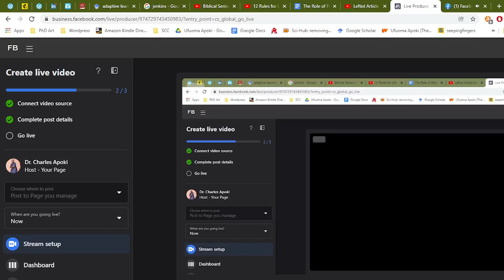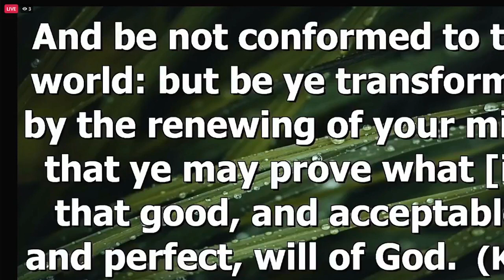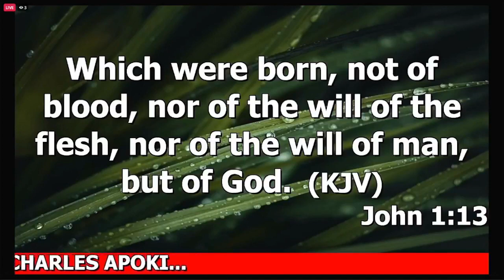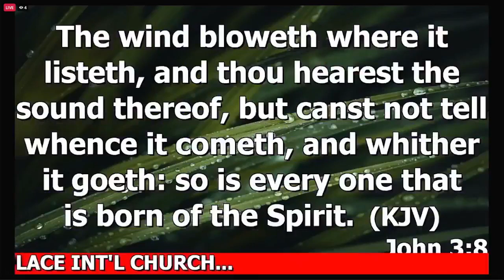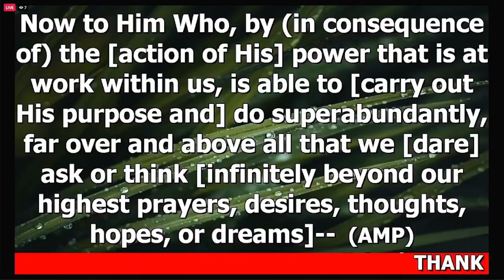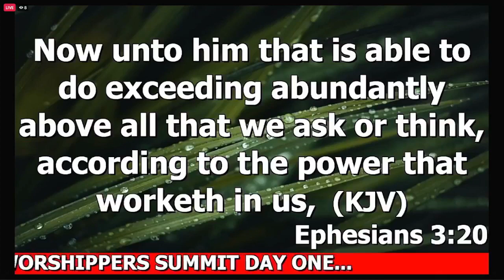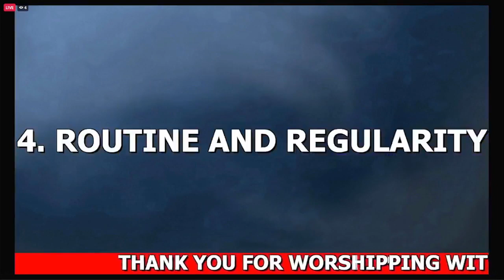The Prison is in the Mind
Worshipper's Summit at The Worship Place, International Church

Speaking on the theme, "Be Limitless: The Prison is in the Mind